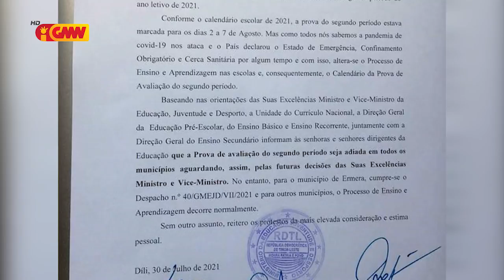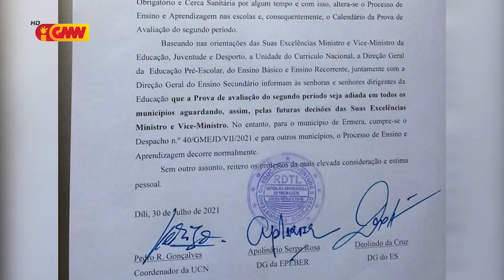MEJD adia ezame trimestre daruak iha Munisípiu Díli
Ministériu Edukasaun adia ezame trimestre daruak iha Munisípiu Díli